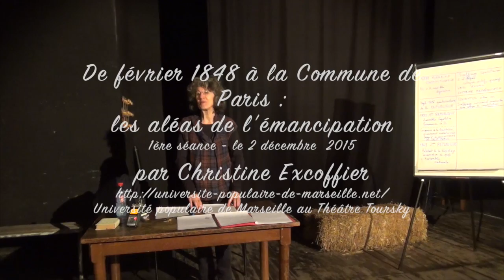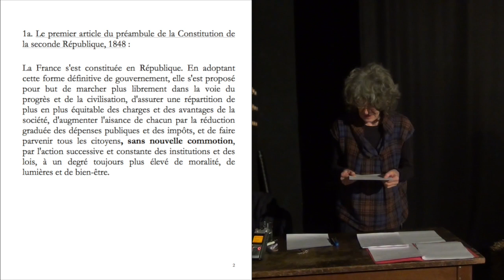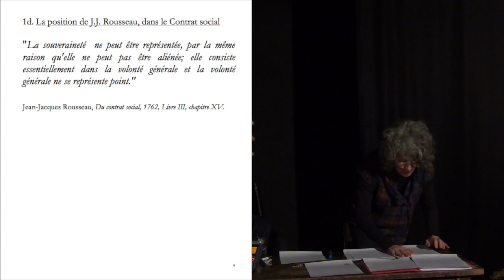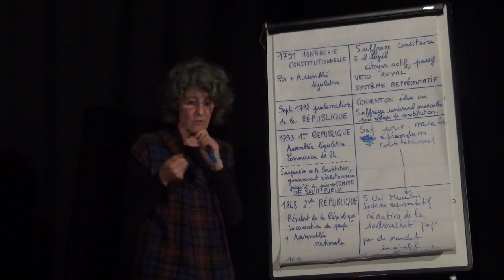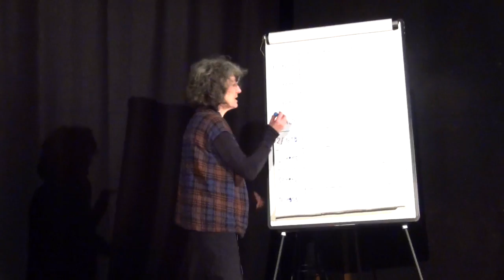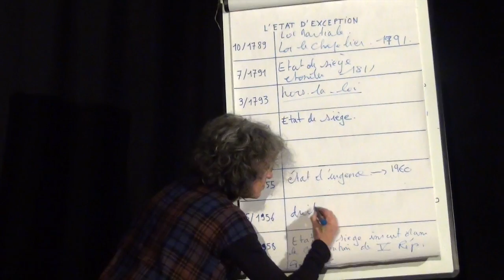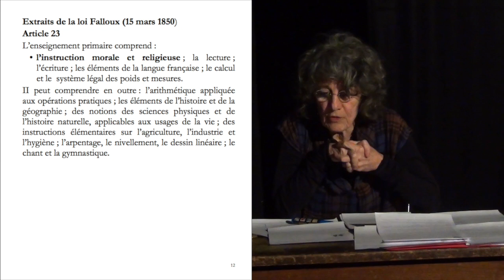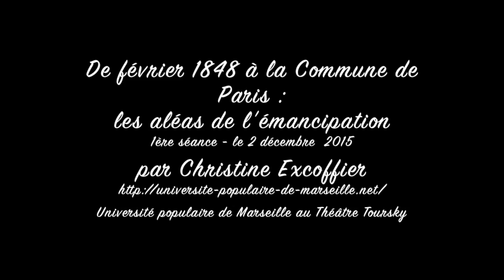De février 1848 à la Commune de Paris - 1ère séance - Christine Excoffier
De février 1848 à la Commune de Paris : les aléas de l'émancipation - 1ère séance - 02/12/2015
par Christine Excoffier